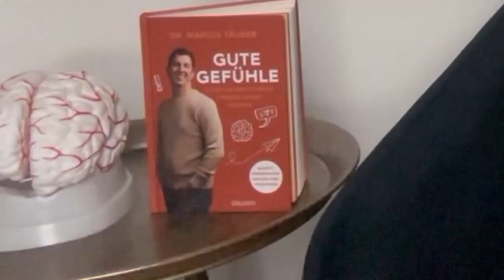Über Probleme reden, in der Kindheit kramen - Vorsicht vor den negativen Folgen.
Die Dosis macht das Gift - das gilt auch für Methoden, die an der Psyche und Persönlichkeit ansetzen. Aus neurobiologischer Sicht erkläre ich, wo du aufpassen solltest, um nicht das psychische Problem zu verstärken, in Ängsten, Depression und Co festzustecken oder in eine psychische Abhängigkeit zu geraten. Und ich illustriere kurz, welche mentale Erfolgsstrategie Probleme im Kopf auf Basis der Neuroplastizität am besten löst.

Aus neurobiologischer Sicht ist hier darauf zu achten, dass das Gehirn tatsächlich auf Gesundheit trainiert wird - ein Aspekt, den Psychotherapie-Forscher Klaus Grawe und Neurobiologe Gerhard Roth sehr intensiv erforscht haben.

Wieviel Ursachenforschung in der Vergangenheit ist aus deiner Sicht zu empfehlen? Welche Erfahrungen hast du mit Problemgesprächen?

Institut für mentale Erfolgsstrategien
Dr. Marcus Täuber